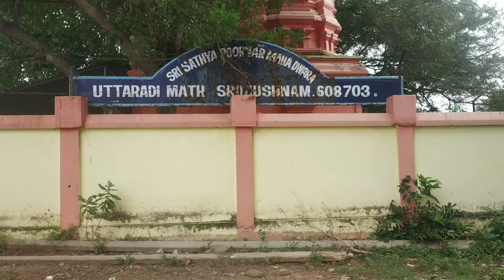Srimushnam/Bhuvaraaha Swamy Temple/Trivikrama Temple/Dakshina Bharat Yatra Vlog-7/Trip/Tamilnadu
Bhu Varaha Swamy Temple at Srimushnam Located at South Indian State of Tamil Nadu near Cuddalore Dist.

This temple of Vishnu is 1 of 8 Swayam Vyaktakshetra of Lord Vishnu, at this Temple Bhu Varaha Swamy & Ambujavalli Thayar are Worshipped.

This temple was built by Thanjavur king Achuthappa Nayak.